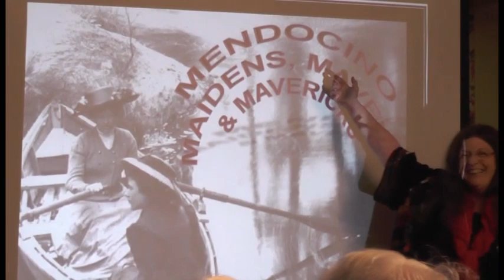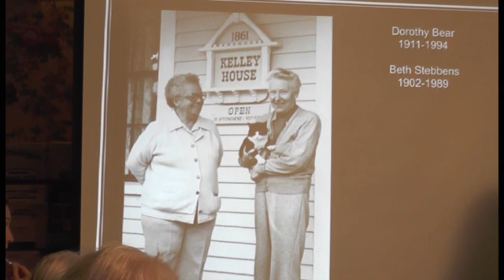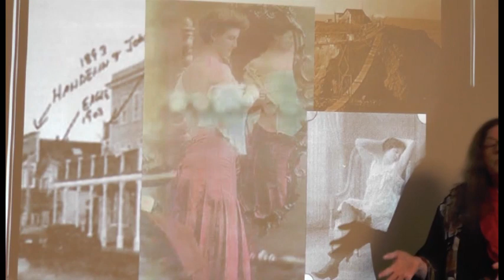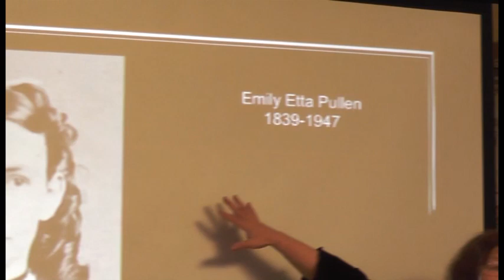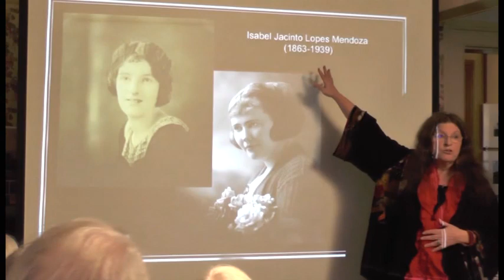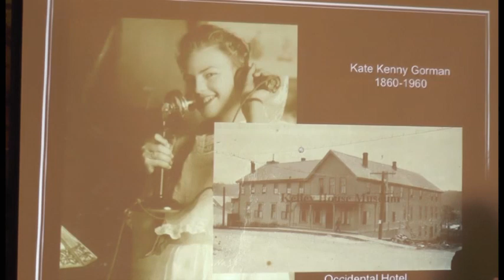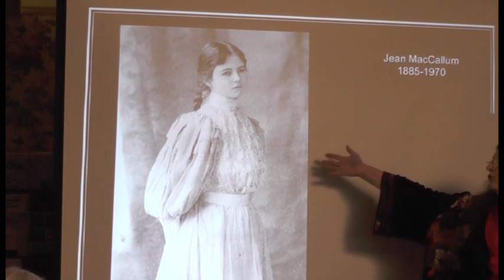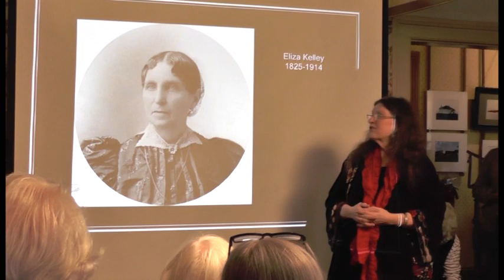Maidens, Mavens and Mavericks of Mendocino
Molly Dwyer, Fort Bragg resident and author of historical fiction, history and women's history, discusses the "foremothers" of Mendocino. Conditions on the north coast and the women who made it their home presented unusual opportunities for women to expand their horizons and influence. Molly Dwyer has been recognized for her work in writing women "back into history." Her research informed the Kelley House Museum's exhibit "Maidens, Mavens and Mavericks."

The event took place on May 17, 2015 and was filmed at the Kelley House Museum by Maynard Kaminsky.